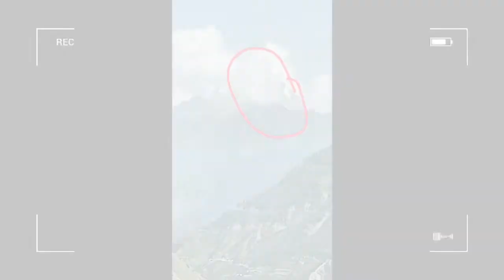The Place of Lord Shiva in(India) Part 2...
The best adventure going up to the mountain which is the beautiful place of our Lord Shiva. @faicivrajphilfrance5639 and munish mehra...